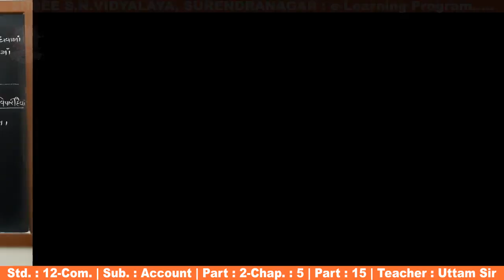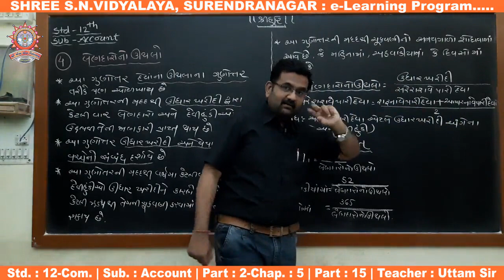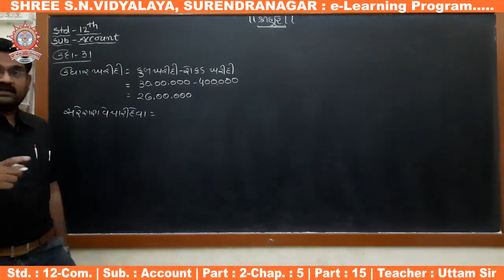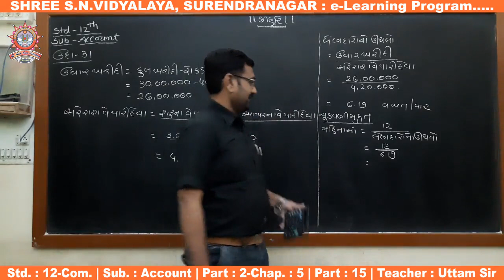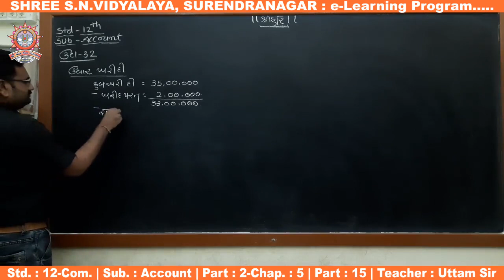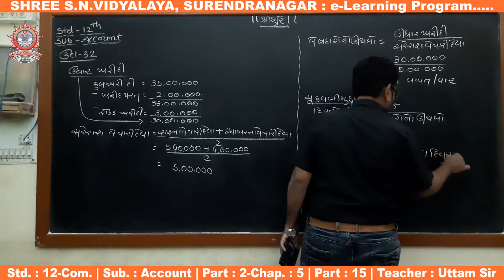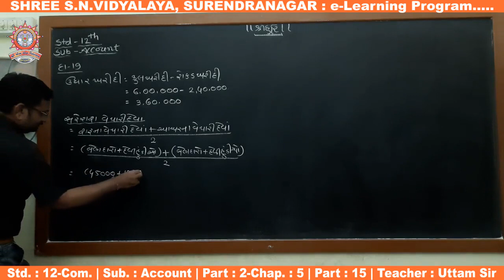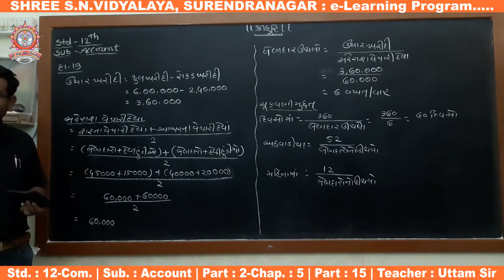Std. 12-Com. : Account, Part-2, Chap. : 5, Part-15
ધોરણ : 12-Com.
વિષય : એકાઉન્ટ - ભાગ : 2
પ્રકરણ : 5 - હિસાબી ગુણોત્તરો અને વિશ્લેષણ
શિક્ષક : ઉત્તમ સર
રજૂકર્તા : શ્રી એસ.એન. વિદ્યાલય - સુરેન્દ્રનગર.
ધોરણ 6 થી 12 સાયન્સ / કોમર્સમાં પ્રવેશ મેળવવા માટે Online એડમિશન ફોર્મ ભર